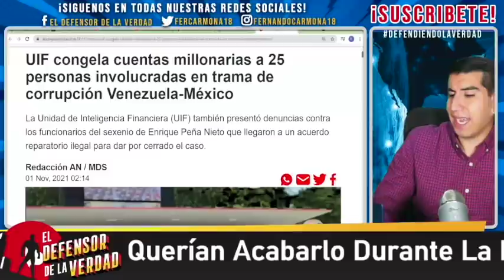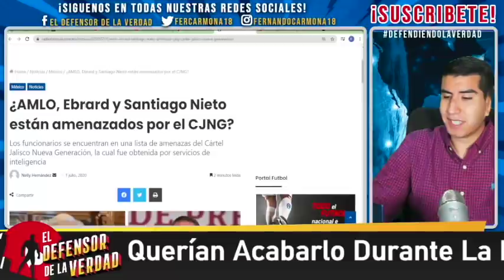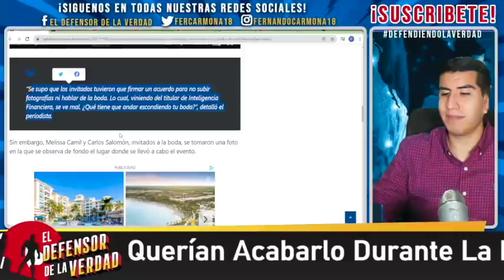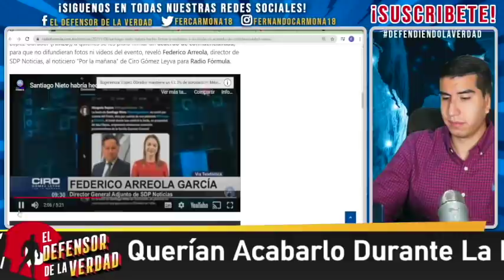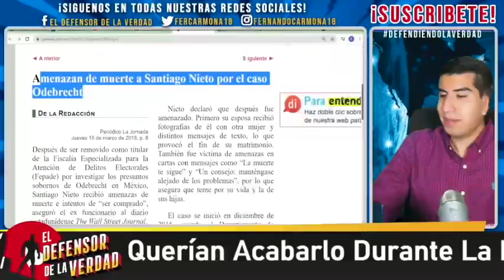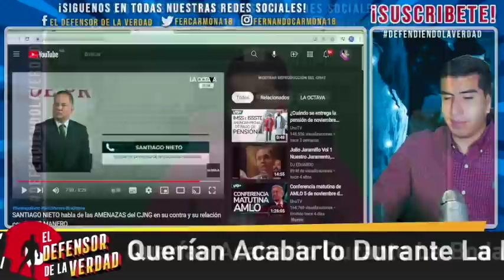Santiago Nieto Renunció Por Advertencias De Vida!Planeaban 4taque En Plena Boda!Gente De Peña!!